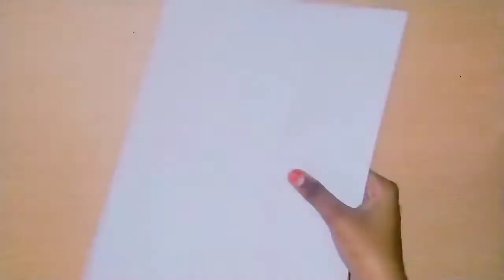4 diy room decor crafts|crafts 2020|crafts during lockdown Quarantine